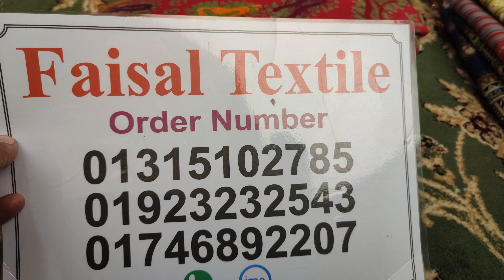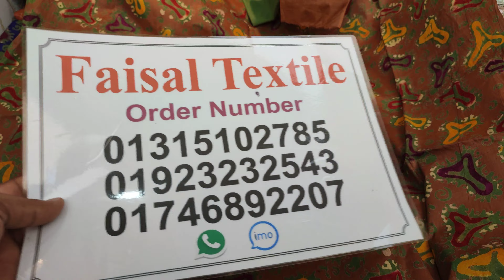সবচেয়ে কম দামে কোয়ালিটিফুল ভেজিটেবল বাটিক সুতি থ্রি পিস কালেকশন ! new batik design 3pis 2022